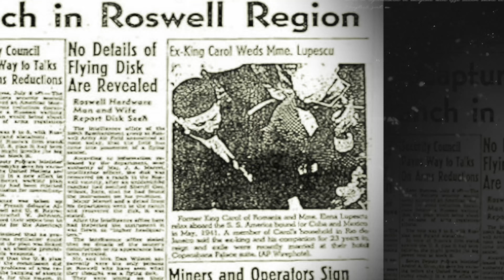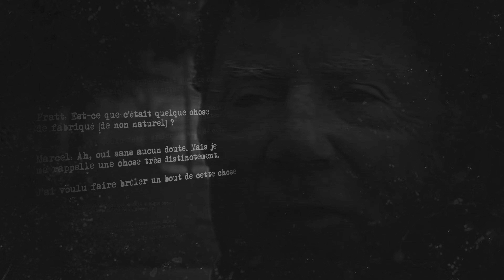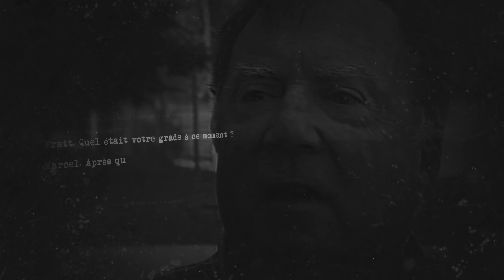ROSWELL 1947 - des témoignages troublant !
Parlons aujourd'hui du mythe de Roswell a l'aide de témoignages et d'images retraçons ensemble l'histoire de ce supposer crash ovnis de 1947 grâce au déclaration du Major Jesse Marcel de Glen Dennis et d'un ex agent de la CIA. Est-ce que c'était réellement un crash extraterrestres ?

🔺Cette vidéo expose simplement et purement mon avis concernant ce sujet.🔺

Bien sûr il faudrait des heures et des heures pour tout dire sur ce sujet alors ne m'en voulez pas trop de condenser à ma manière 😉

(les images utilisées dans cette vidéo sont destiné à illustrer mes propos elles ne sont pas toutes fidèles à la réalité dans certains cas)

Vous voulez discuter ? Alors rejoignez-moi ici !

                          •—► scicosoff

✔️Pour tous les curieux qui souhaitent continuer d'approfondir le sujet voici quelques liens de mes sources ou d'articles intéressants :